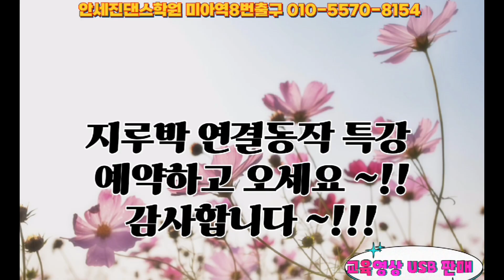달보고 소원비러보세여